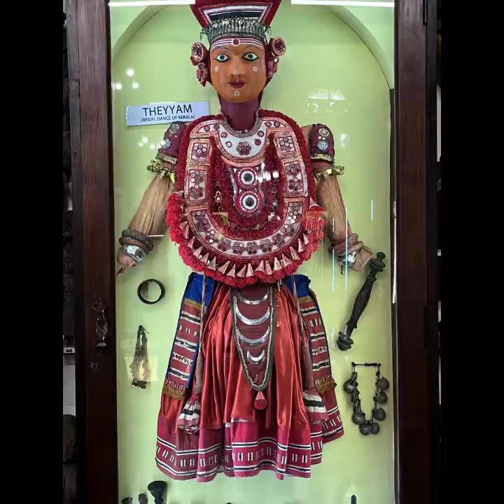A Look Back Kerala Trip